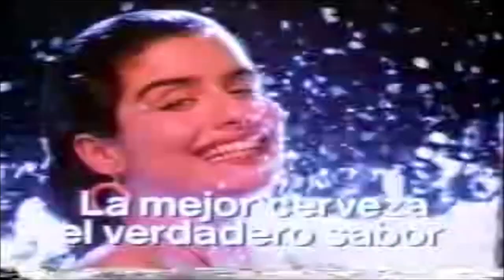Publicidad TV Dominicana : Cerveza Presidente - Claudia Franjul -(1989)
Publicidad TV Dominicana de la Cerveza Presidente - Claudia Franjul -
de 1989 parte de la campaña "Atrevete".
Claudia Franjul era una modelo y actriz que era una reyna de Miss Mundo Dominicana a mediados de los 90s. Desafortunadamente ella falleció en un accidente de transito cuando regresaba de grabar unos comerciales casualmente de la Cerveza Presidente por la carretera Bani-Santo Domingo. Para ese entonces ella estaba comenzando un programa de TV junto al hoy tambien fenecido Maestro Jorge Taveras. Ella era de Baní, aunque estaba residiendo en el exterior, en Nueva York en sus ultimos años.
El Anuncio se estrenó en Octubre de 1989 durante el comienzo de la temporada de Baseball Invernal Dominicano 1989-90. Las dos poses donde ella sale acostada fueron usada en afiches y en vallas publicitaria de exteriores que permaneció hasta el 1991.

Mira También

Participa en la comunidad del canal ya sea en los comentarios y en las encuestas.